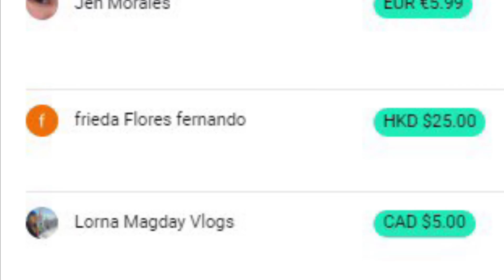RHEINA BIGLANG NAGWALA | MARAMING NAGULAT | MAY KINALAMAN BA PAGPUNTA SA BAHAY NILA? KALINGAP RAB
VLOG - 1024 | REACTION VIDEO | RHEINA PARANG MERONG BUMABALIK SA ALA-ALA? NAGWALA!

ate melissa
@Kalingap RAB
@Pugong Byahero
@Vergilyncares2.0 official Mix Vlog